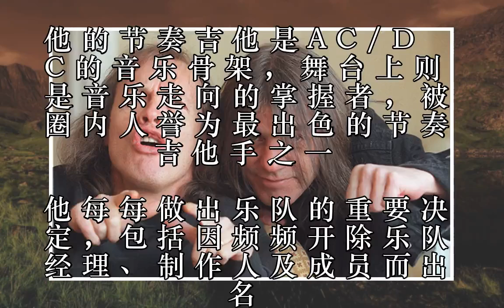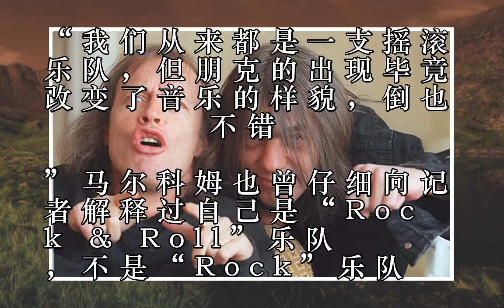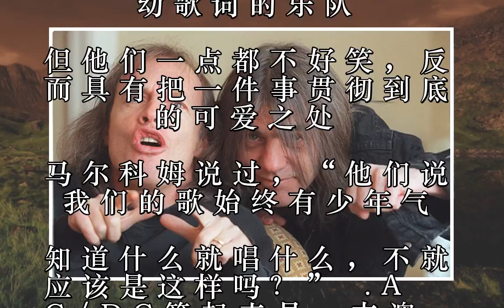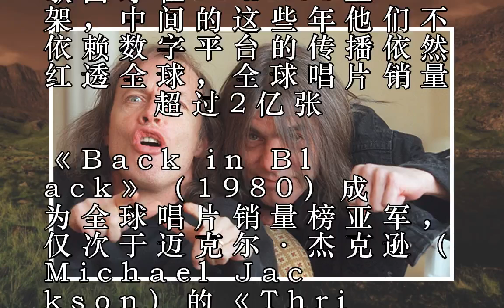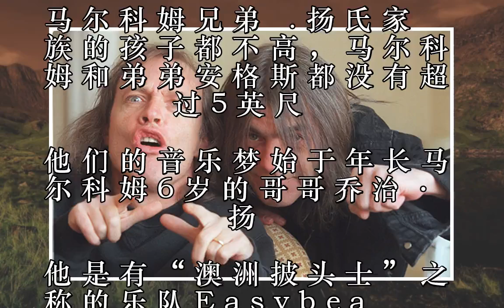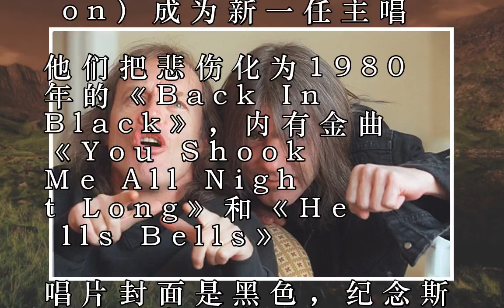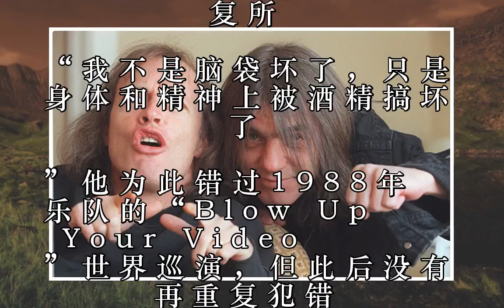AC/DC创始人马尔科姆·扬去世，曾是最好的节奏吉他手